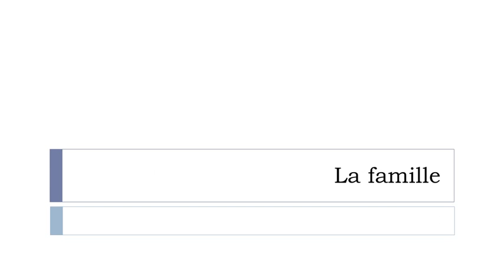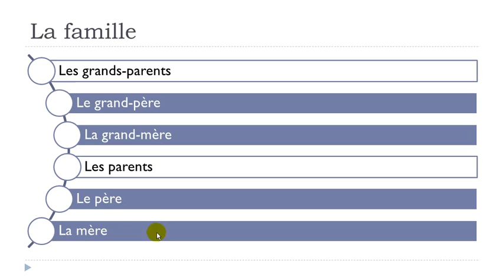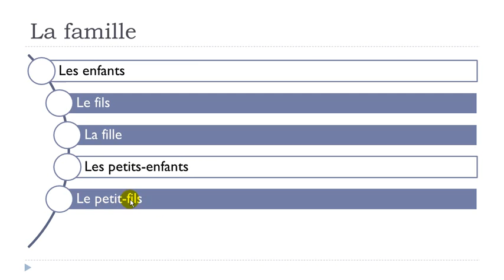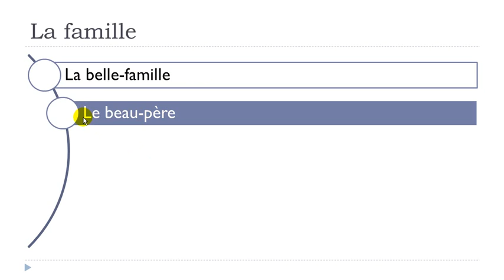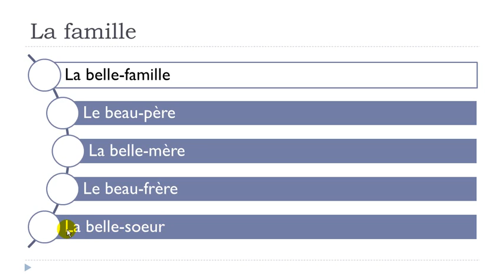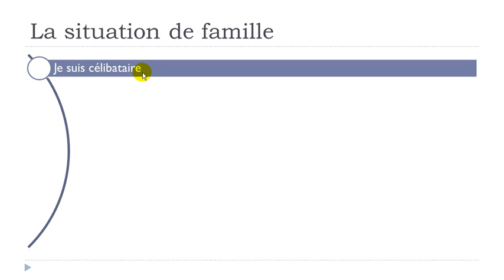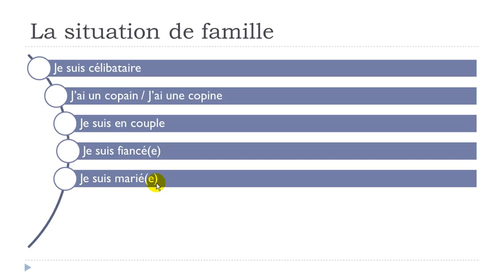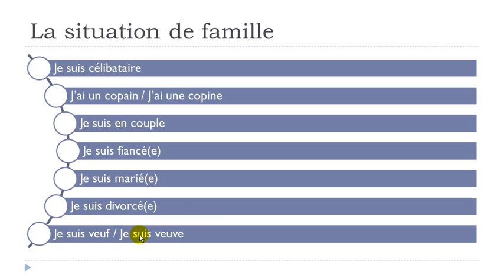Learn French # The family